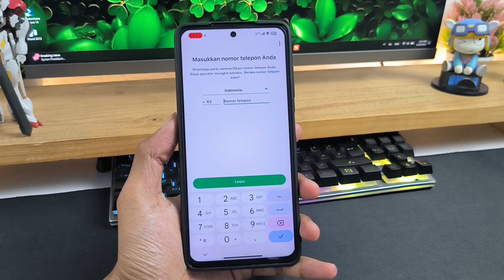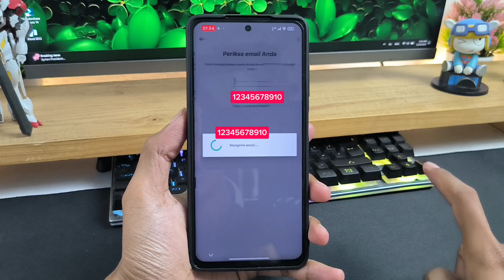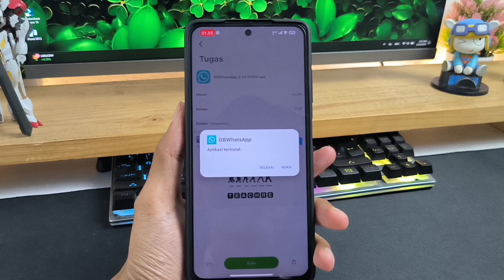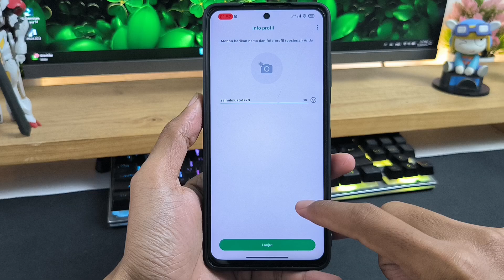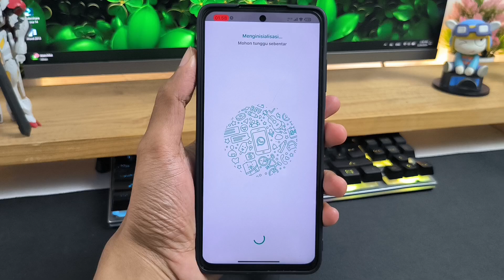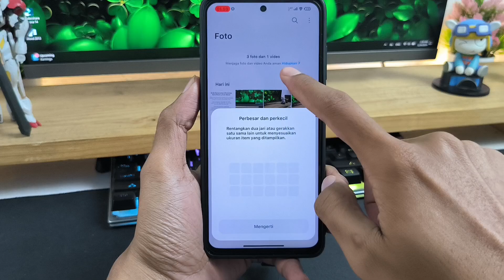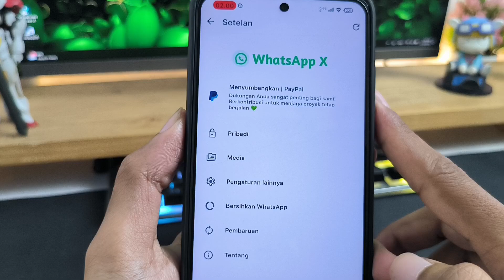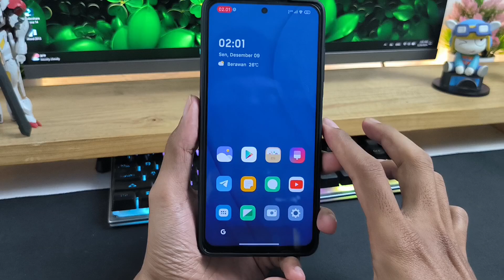Cara Mudah Mengatasi Whatsapp Terdeteksi Tidak Resmi, Terblokir || Tanpa Root, Fix 100%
Cara Mudah Mengatasi Whatsapp Terdeteksi Tidak Resmi, Terblokir || Tanpa Root, Fix 100%. Dalam tutorial video ini, berisi tentang bagaimana cara fix Whatsapp yang "Terdeteksi Tidak Resmi" tanpa melakukan root dan mudah diterapkan. Fix berhasil 100%.

Nb: Kalian bisa pilih salah satu versi Whatsapp X atau Lite X untuk menimpa GB Activatornya agar tidak muncul iklan

Jika video ini dirasa bermanfaat silakan share ke yang lainnya yha  ... Terimakasih